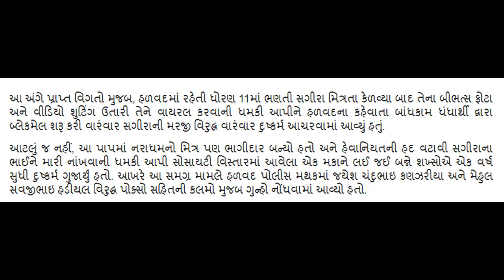હળવદ માં ફોટા વાયરલ કરવાની ધમકી આપી ખરાબ કામ કર્યું